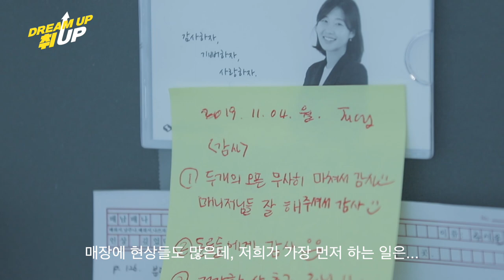제2회 CAM-COMM 취업컨퍼런스 강연자 소개, 디자인스킨 박찬홍 대표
제2회 CAM-COMM 취업컨퍼런스

Dream up! 취 up!

일시: 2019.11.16.토. 오전 10시 – 오후 5시
장소: ccc부암동(서울시 종로구 부암동36-1)
대상: 취업과 소명에 관심있는 모든 사람(선착순 300명)
회비: 2만원 (점심포함)
사전등록시(11월08일) 15,000원
주관: 서울CCC x 가인지캠퍼스
주최: CCC x FWIA